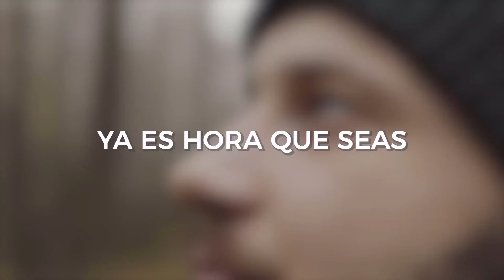si quieres cambio verdadero pues camina distinto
Cambiar es parte de la ESENCIA del SER HUMANO
por naturaleza somos INCONFORMES

¿qué te FRENA?
¿qué no te GUSTA?
¿por qué hay cosas que no te agradan?

Te has preguntado ¿CÓMO QUIERES SER?
Atrévete a ser esa versión que quieres de TI MISMO

Si quieres adquirir mi libro A UNA CUADRA DE TI, para MEJORAR TU VIDA lo puedes hacer desde cualquier parte del mundo